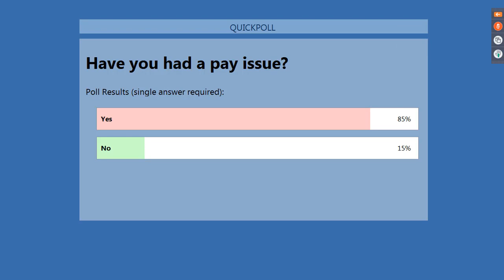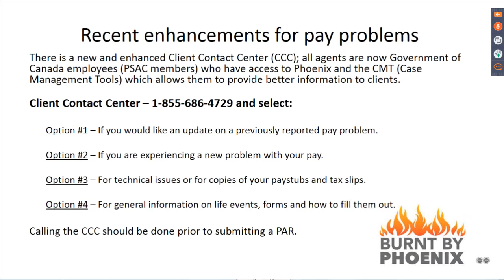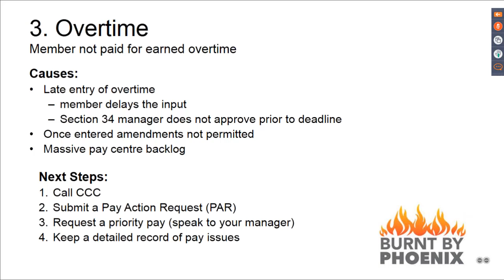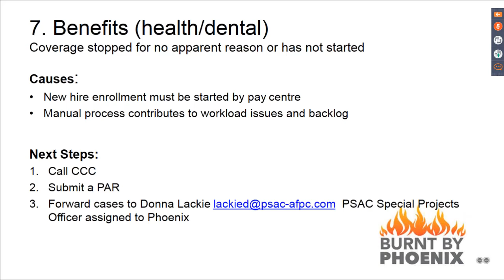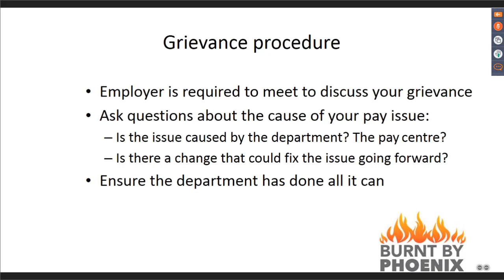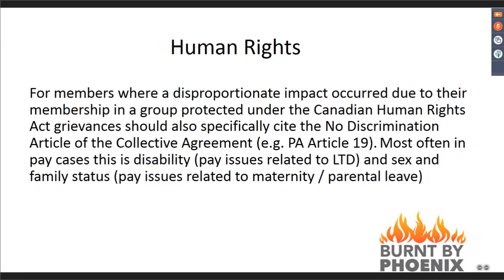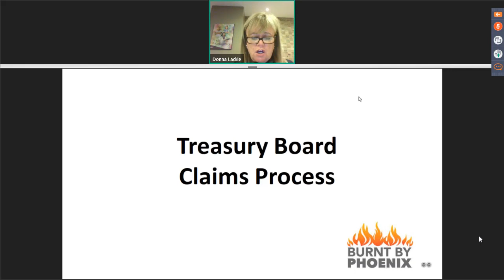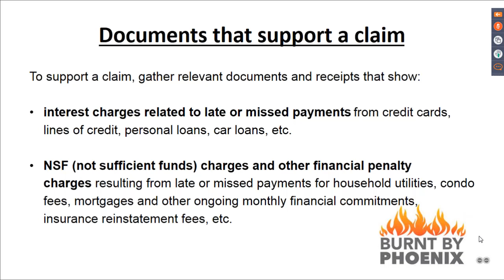Pay Advocates training webinars